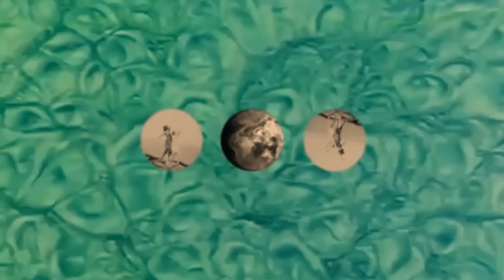Walking TALKIN TV!! | Entertain Me (Itch.io)